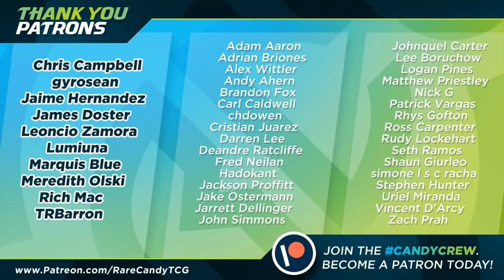2019 Latin America International Championship Meta Discussion (Pokemon TCG)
We discuss the Pokemon TCG 2019 Latin America International Championship metagame with special guests Jon Eng, Darin O'Meara, and Cameron Shenoy.

Now with Cosmic Eclipse in the mix, is the upcoming metagame for LAIC look to be shaken up? Which of the new Dragon Tag Team cards will rise to the top? We go over these and more of the community's burning questions for the upcoming 2019 Latin America International Championship and the new Cosmic Eclipse format.